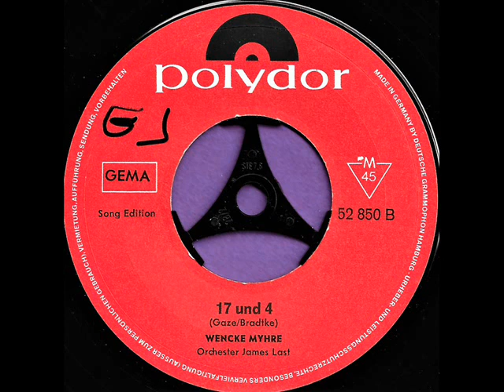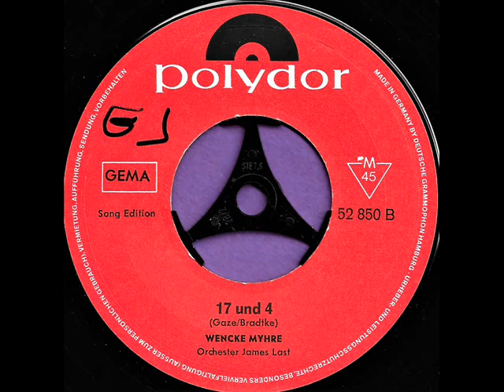17 und 4 / Wencke Myhre.